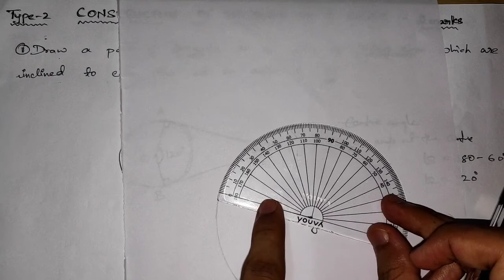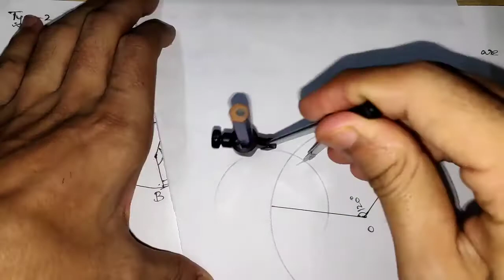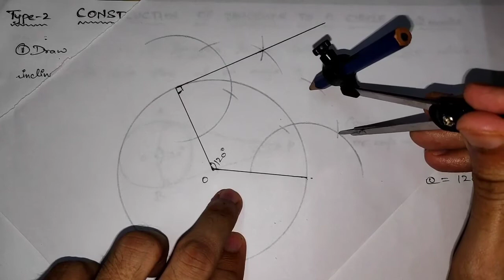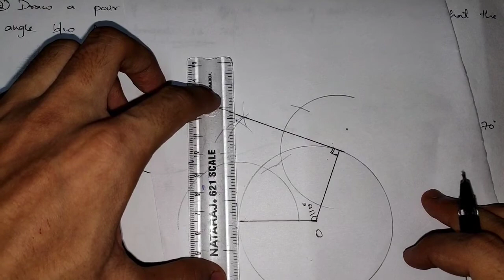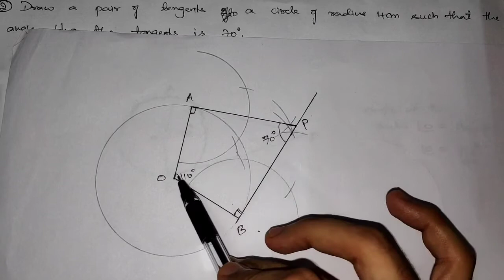part - 2 || SSLC ||2marks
This Series is helpful for SSLC students of karnataka(ncert syllabus).

Hello in this video I have taught construction of tangents when angle between the tangents is given.

In this series I'll be covering all the important type of problems for sslc students ncert syllabus karnataka.